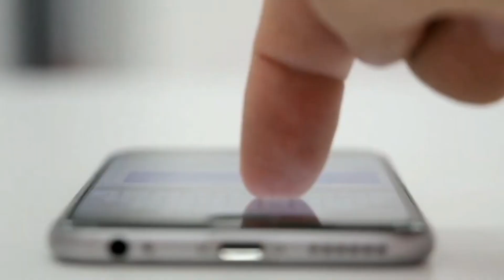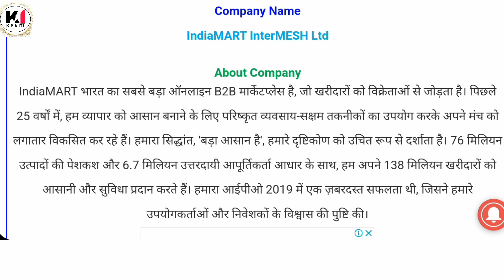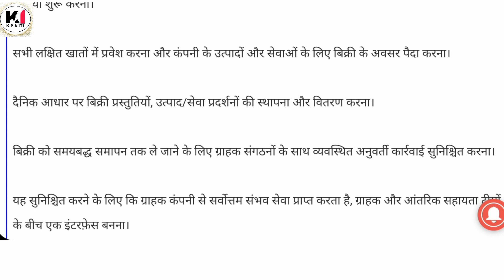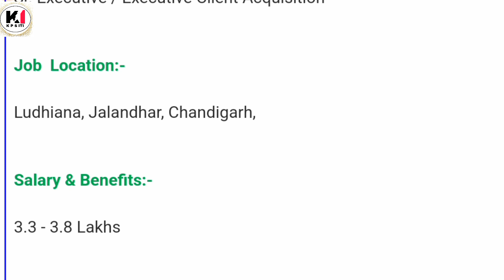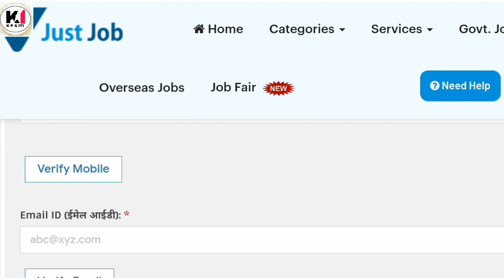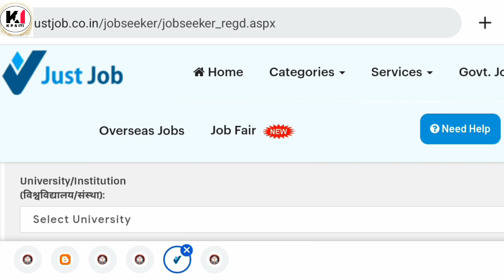India Mart कंपनी में निकलीं भर्ती |IndiaMart Requirement 2022|Privet Company Job |India MartJob 2022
India Mart कंपनी में निकलीं भर्ती |IndiaMart Requirement 2022|Privet Company Job |India MartJob 202

10th pass campus job
12th pass campus job